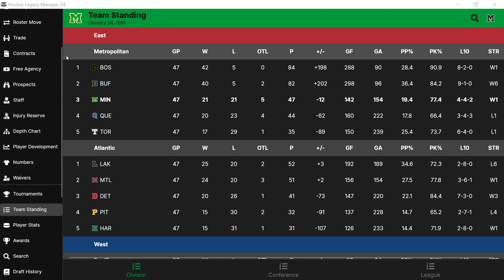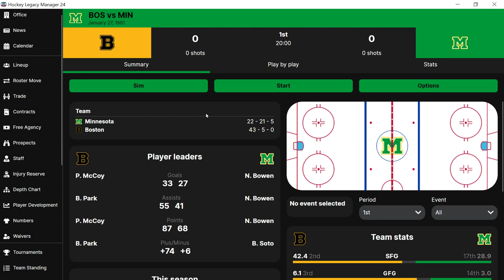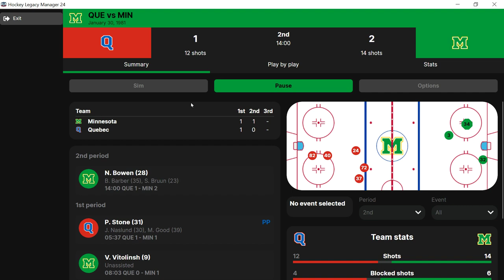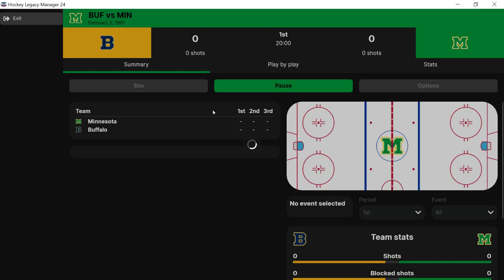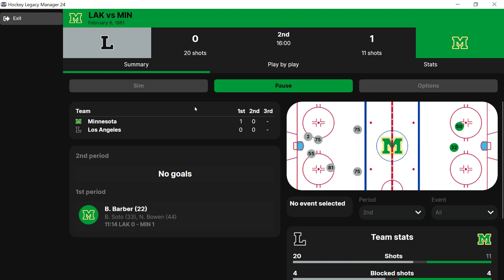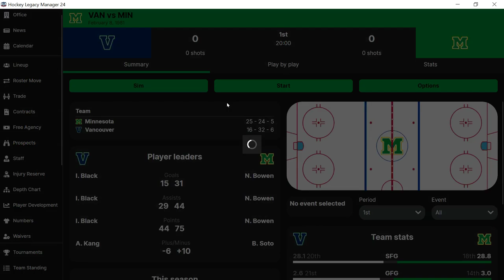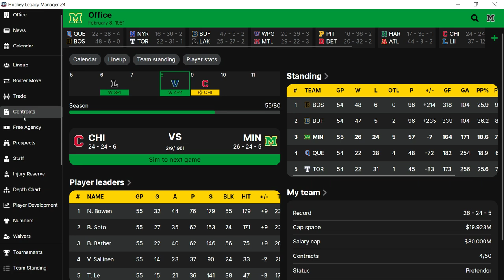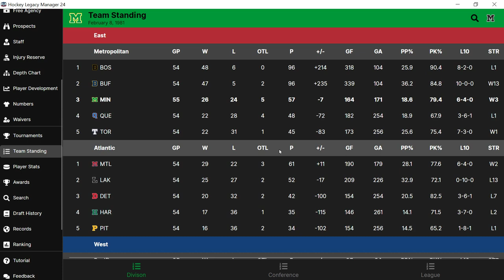Unleashing Hockey Legacy MGR 24: Reviving Minnesota's Legendary North Stars! (1980-1981) | Episode 2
I've decided to do a 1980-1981 Minnesota North Stars season in Hockey Legacy Manager 24. We come into the series of games I will do today with a record of 21-21-5. The North Stars are currently in 3rd place in the Metropolitan Division, though quite far behind the Buffalo Sabres and Boston Bruins.